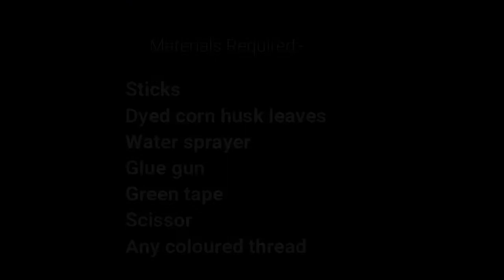How to make flowers from corn husk Part 2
In this video, you can see how to make different flowers from corn husk.
How to dye corn husk watch this video:-